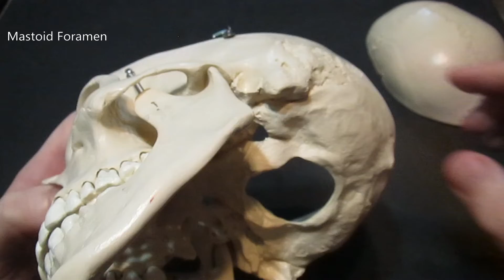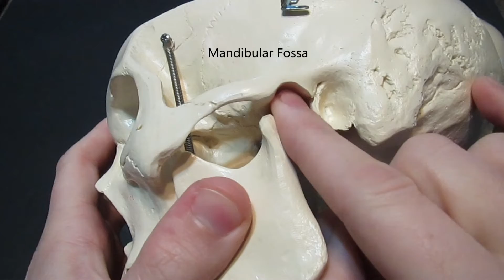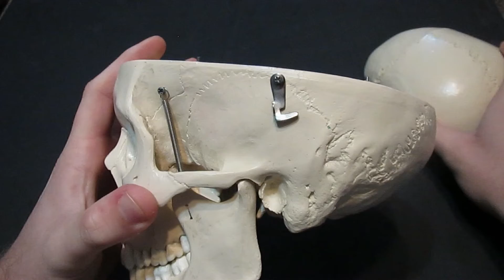Identification of Bony Landmarks - Temporal Bone (Skull)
Leave us a comment as well if you have the time! Thank you very much!